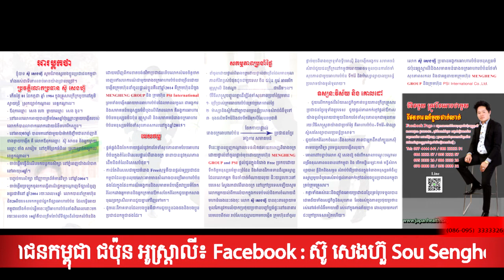cambodia love song 301 កម្មវិធី សុខភាព លោកគ្រូ ឱសថបុរាណ ស៊ូ សេងហ៊ួ អង្គការអាហារបំប៉ន ជួយជនក្រីក្រ